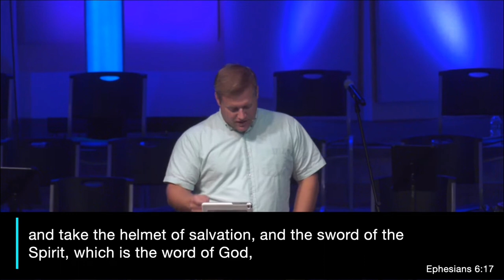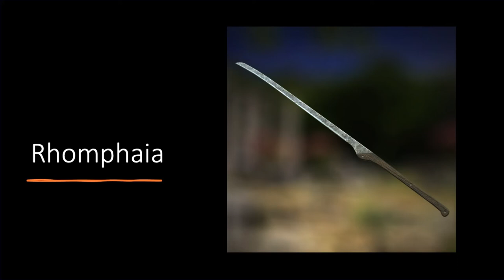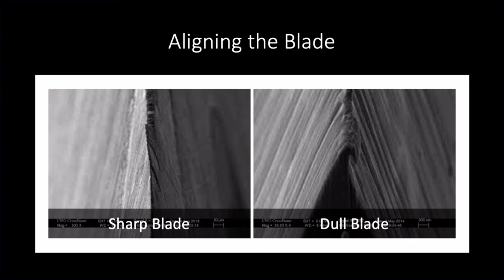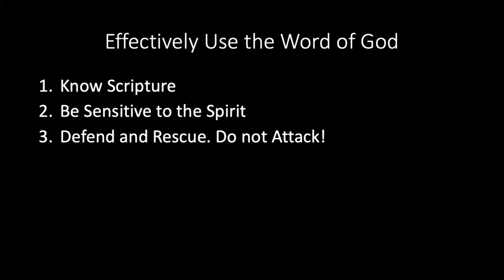The Sword of the Spirit | Rev. Jason Stanland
Fruit Cove Baptist Church
July 24, 2022
Sermon Title: "The Sword of the Spirit"
Sermon Series: "The Unseen War"
Speaker: Rev. Jason Stanland - Middle School Pastor